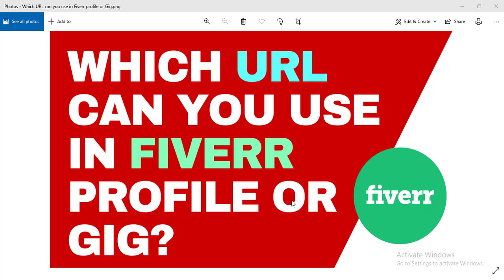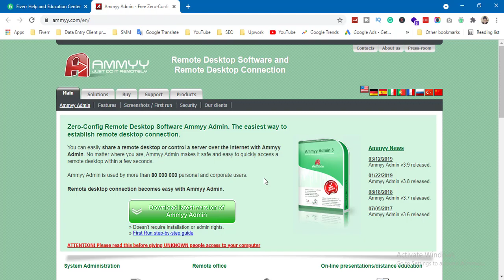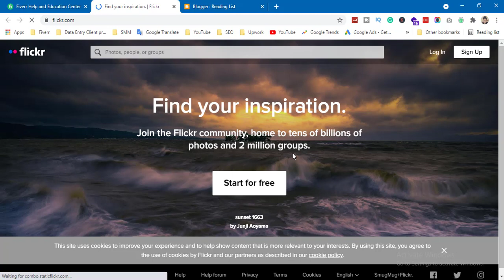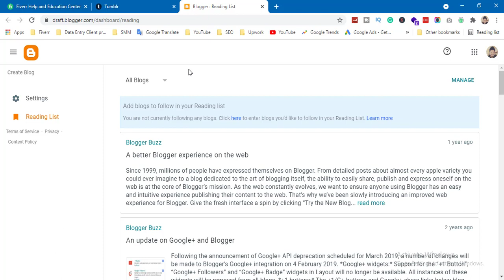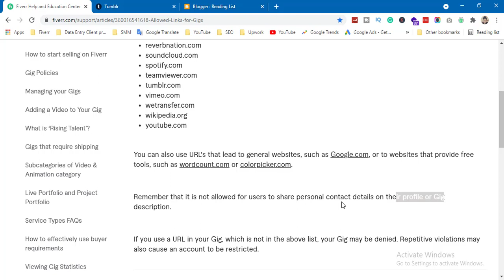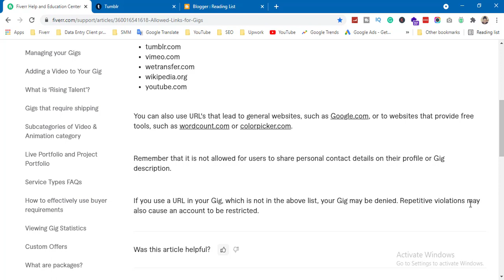Which URL Can You Use in Fiverr Profile or GIG